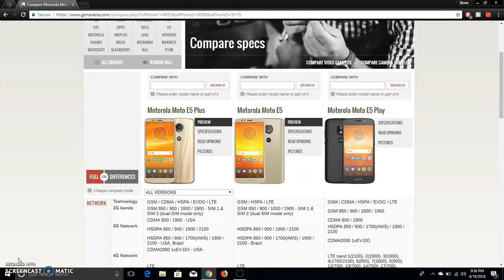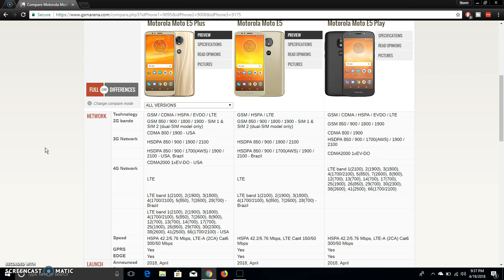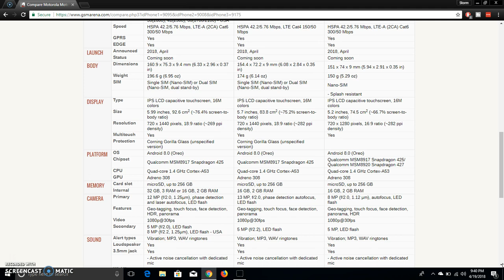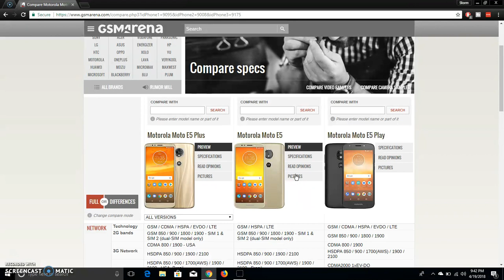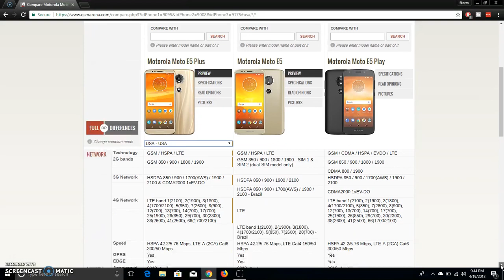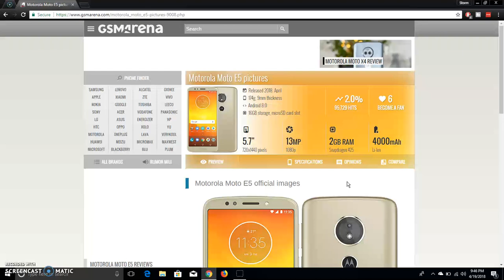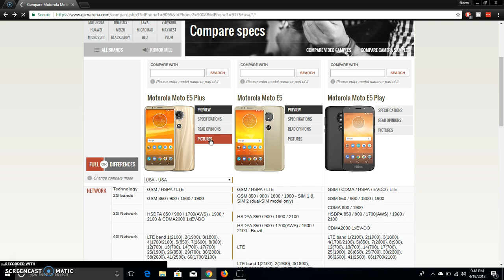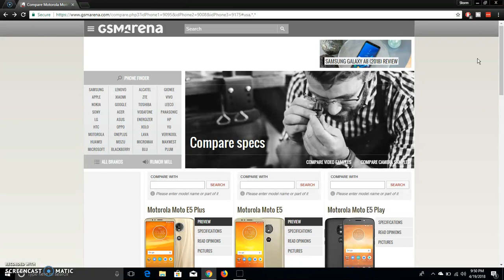Motorola Announces the Moto E5, Moto E5 Play & Moto E5 Plus